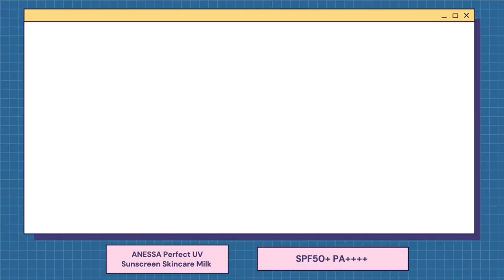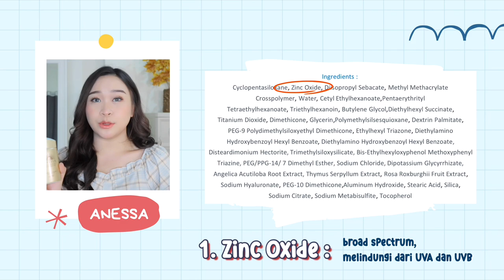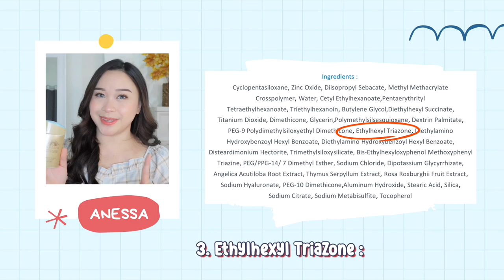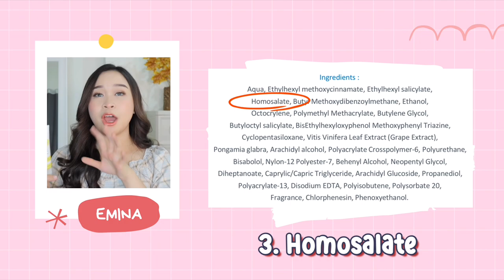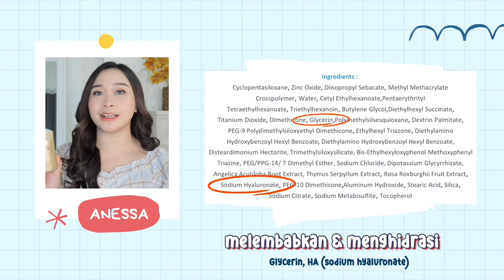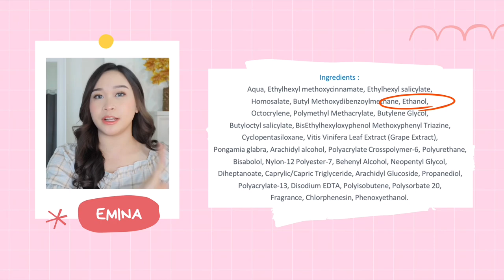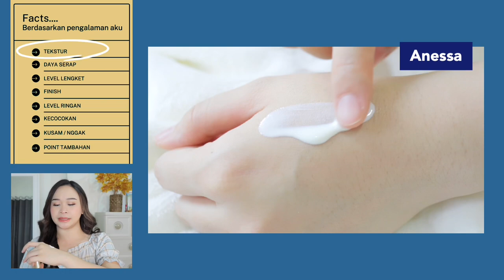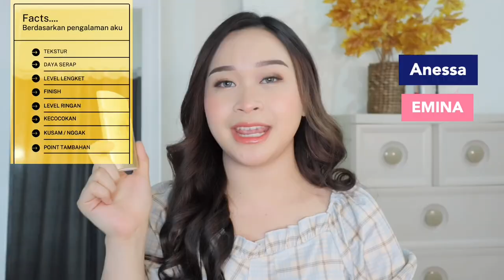SUNSCREEN 400 RIBU VS 40 RIBU! - EFEKNYA???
Semoga bermanfaat yaa temen! :D

xo